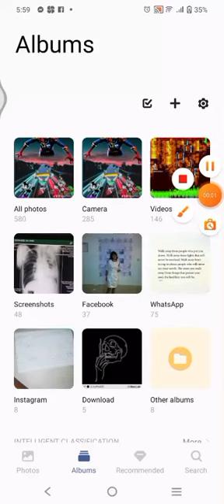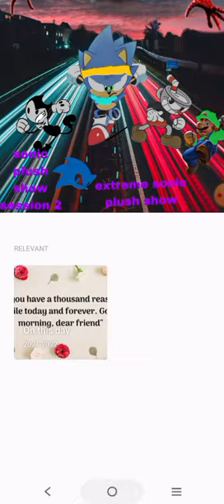sesson 2 poster i gonna make a trailer teaser